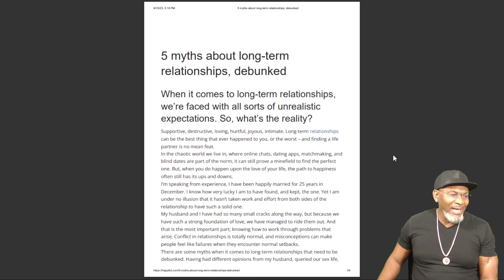WHY INTIMACY IS MORE IMPORTANT THAN SEX 🍆 💘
00:00  INTRO
02:04  UNREALISTIC EXPECTATION: SUBMISSION AND PROTECTION
07:39  IS SEX MOST IMPORTANT
09:34  CONSPIRACY TO DESTROY RELATIONSHIPS
13:25  WE HAVE LOST LOVE AND INTIMACY